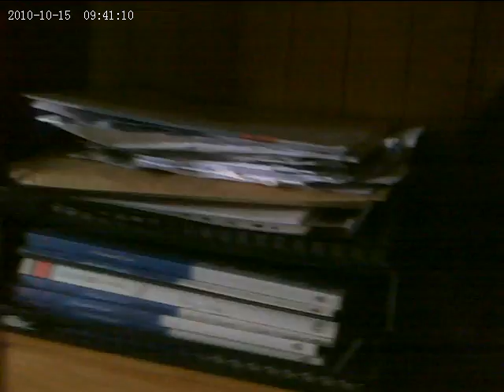Socks the Cat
Cat Cam, Socks doing the cute thing that cats do.